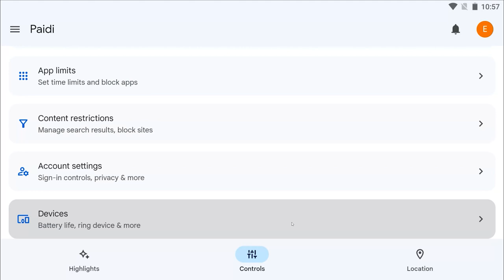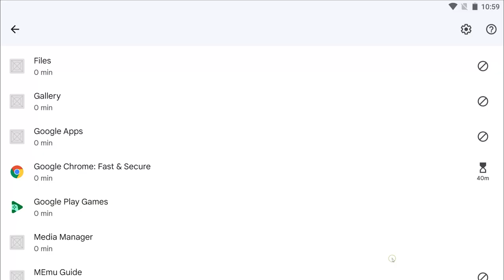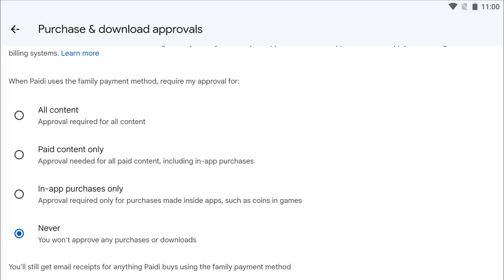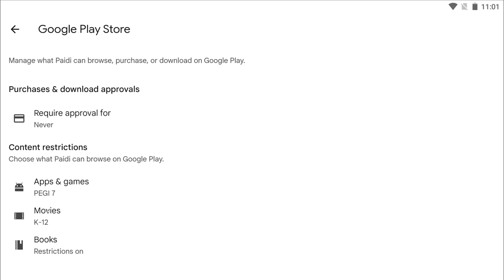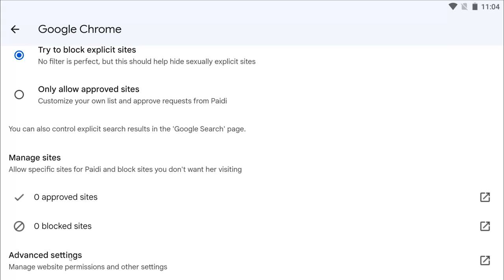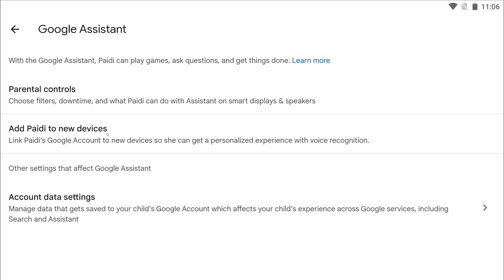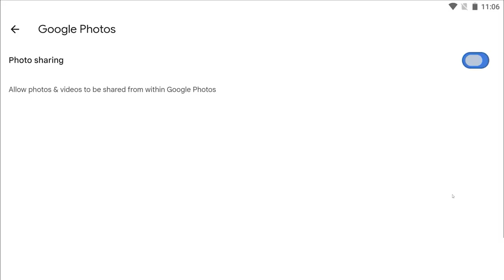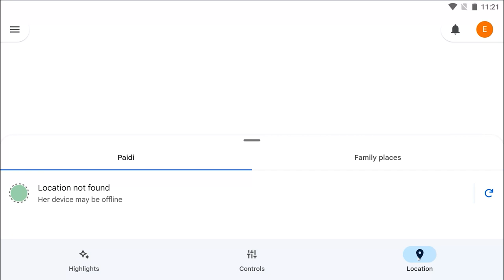Οδηγίες χρήσης του Google Family Link (Μέρος B')